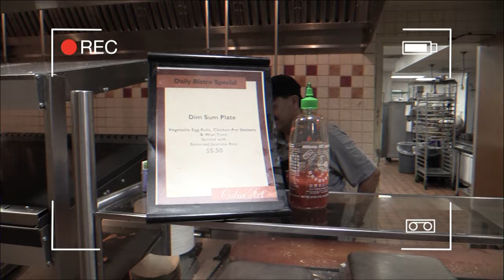The Lion Report - Episode 192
Don't miss this episode of The Lion Report!